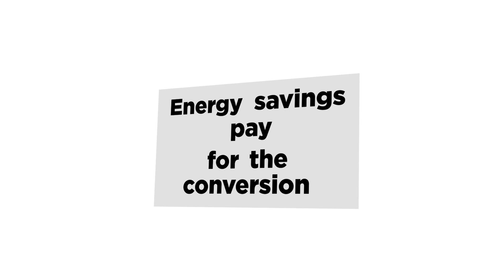Ribbon Voice Network Transformation - The Savings Pay for the Conversion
Ribbon's Fixed Network Transformation solutions consolidate and modernize infrastructure, eliminating inefficiencies. Ribbon provides solutions to transform both the core IP and optical networks and the IP-based communications services that run on top of that network, helping service providers expand and improve business services as well as enter new markets like unified 5G xhaul and broadband backhaul. At the same time, these transformations reduce the cost and complexity of delivering traditional residential communications services by dramatically reducing recurring power, HVAC, space, and staffing costs.